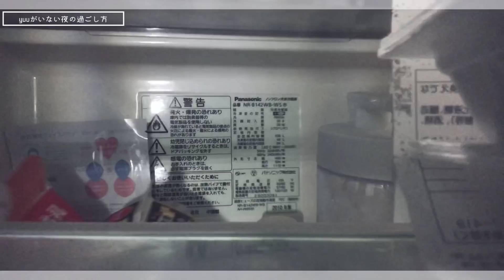【同棲】同棲中の彼氏がいない日の夜の過ごし方/20代女の1人の夜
いつもありがとうございます( *´艸｀)

皆さんこの間はたくさんの1万人おめでとう
コメントたくさん頂きありがとうございました☺！！
本当に嬉しかったです(^^)

今回はみーちゃんの夜の過ごし方をお送りします(^^♪

静かに夜を過ごすみーちゃんが見所です(笑)(^^)

ぜひ観て頂けたら嬉しいです☺

【keuzes/クーゼス】
・女性の体型に合うメンズオーダースーツ
・生理用ナプキンをつけれるボクサーパンツ↓↓

★そして、先日【Lino brand】、アクセサリーショップ【duck　my】を立ち上げました！
まだ始めたばかりですが、
２人で素敵なものを作っていけるように頑張っていきます(^^)